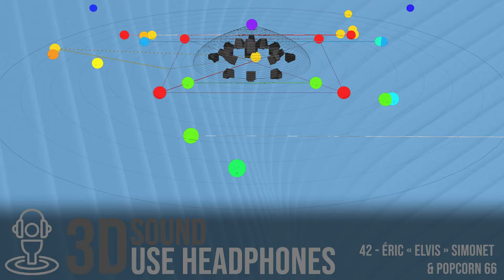42 - Eric "Elvis" Simonet & Popcorn 66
3D Sound - Use Headphones !

Produce by Rémi Bessaix
Video Recording - Impact Vision
Light - Benjamin Deferne
Video - Félix Michel
Laser - Robert Naescher
Spatial Mix - Des Sons Animés.
Binaural Mastering - Philippe Roger